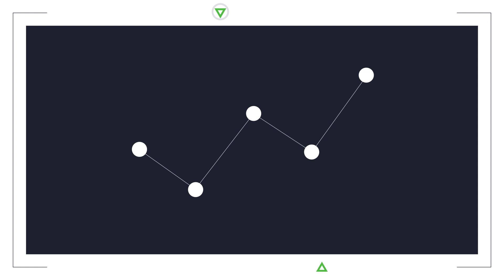ŠKODA Connect LITE - Autoworld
Te-ai gândit vreodată ce ar spune automobilul tău ŠKODA despre stilul tău de condus, dacă ar putea să vorbească? Acum poți afla.

Descarcă noua aplicație ŠKODA Connect LITE și află informații utile despre stilul de condus, pentru a crește gradul de siguranță și a optimiza costurile. De asemenea, îți poți urmări călătoriile cu ajutorul jurnalului de bord, alături de alte funcții utile.

Te așteptăm în showroom cu mai multe informații!